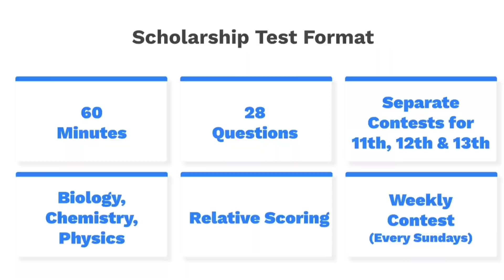AIIMS Kalyani campus tour Part -2 | MCK Vs AIIMS Kalyani | NEET Motivation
I am Kishore Kunal (mbbs student AIIMS Kalyani 2019 batch)

In this video i am showing you the lastest view of AIIMS Kalyani campus on 2nd Oct 2021. Here i have shown IPD building, main gate of AIIMS Kalyani, SBI bank in AIIMS Kalyani, PG hostel, UG Hostel etc.
I have briefly compared between AIIMS Kalyani and Medical college kolkata  ( MCK vs AIIMS Kalyani ).
The comparison goes same for NRS, SSKM and RG kar medical College also.

kishore.kunal.sharma